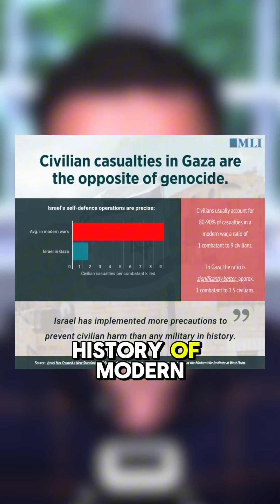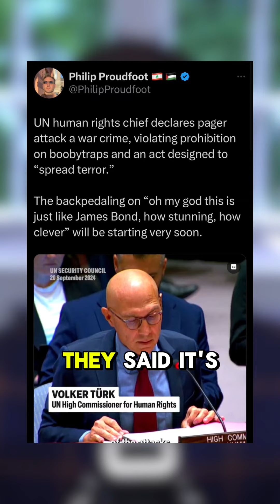This Week PROVED Israel Haters Are INSINCERE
The reaction to Israel's targeted campaign against Hezbollah terrorists was very revealing.